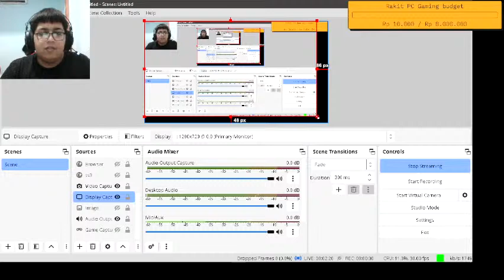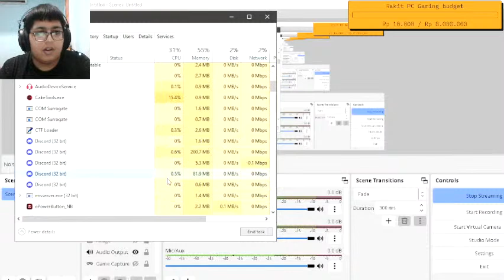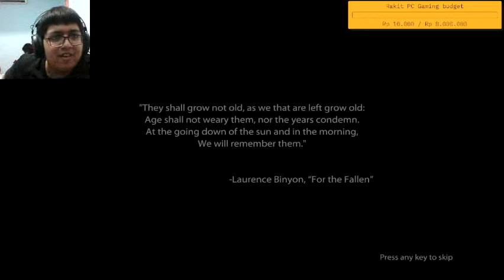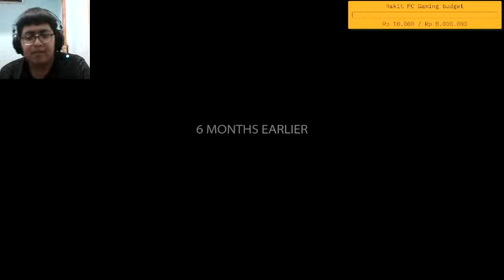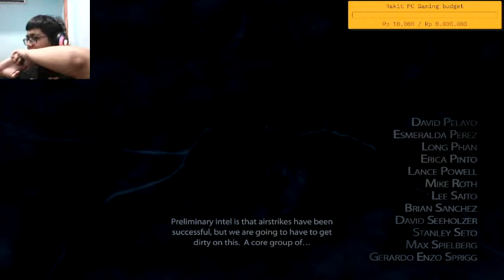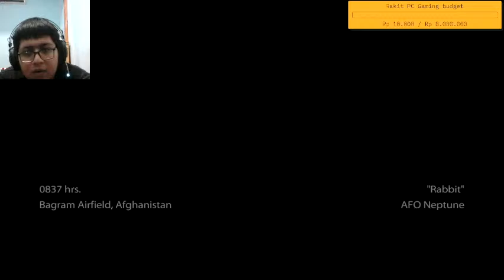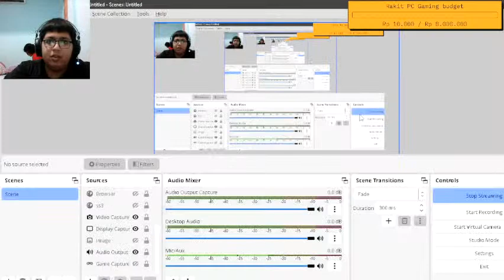Medal of Honor 2010 PC Part 1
Live Medal of Honor 2010 PC